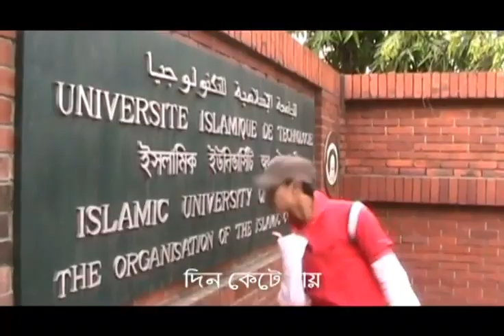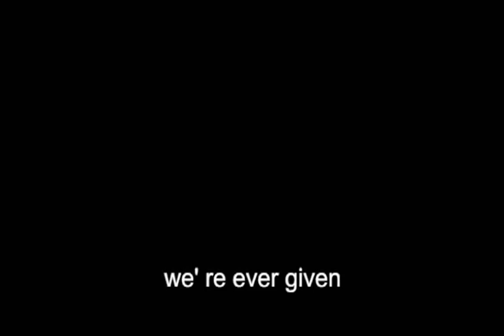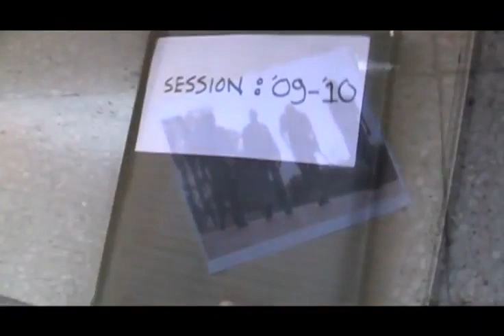FORT De ENGINEERS | IUT 09